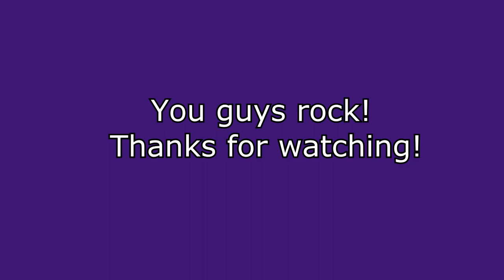Fan Art 2.0!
There were some seriously awesome drawings done in the past year or so. Which one is your favorite!? Thanks to all of the artists!